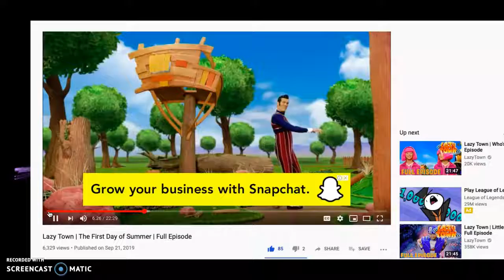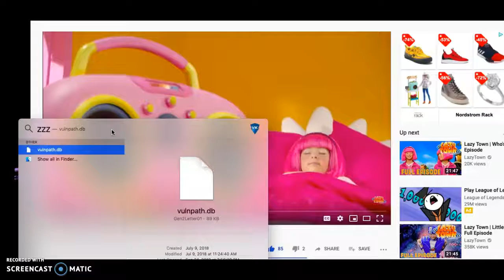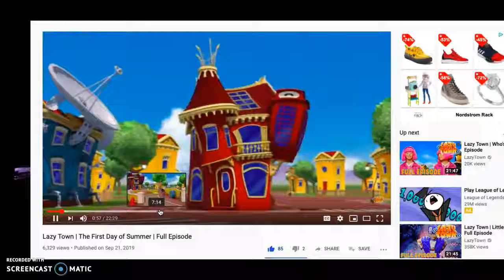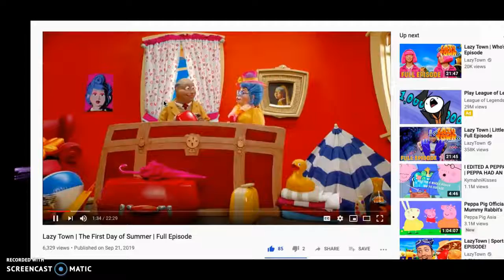Lazytown: The second day of summer (YTP)